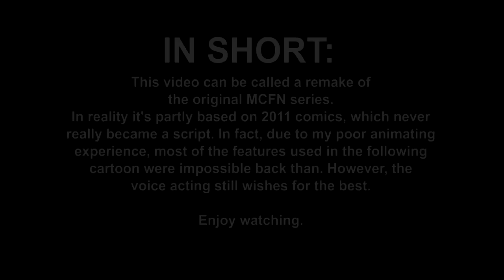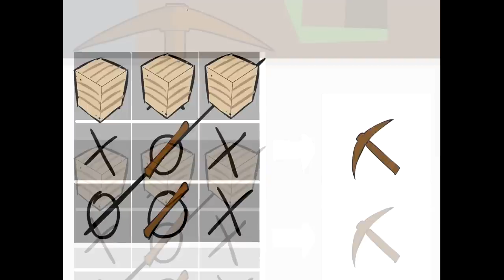Noobstalgia Craft (A Quick Minecraft Guide Cartoon)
How to survive the first night.